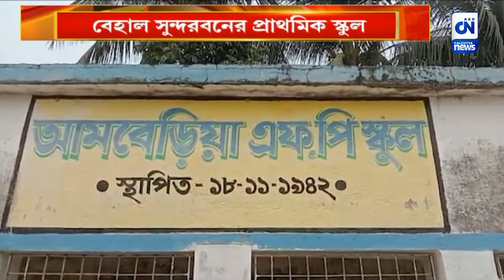বেহাল সুন্দরবনের প্রাথমিক স্কুল | CN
যে কোনও দিন ব্রিজের মত ভেঙে পড়তে পারে গোটা স্কুলটা। ছবিটা উত্তর ২৪ পরগনা সুন্দরবনের আমবেড়িয়া এফ পি স্কুলের। ভগ্নদশার জেরে খোলা আকাশের নীচেই চলছে পড়ুয়াদের পঠন-পাঠন।